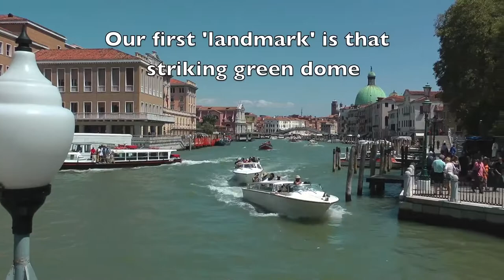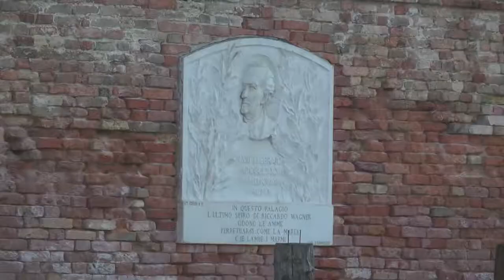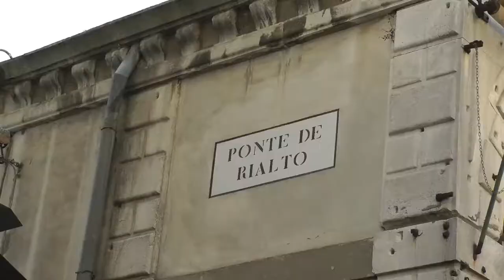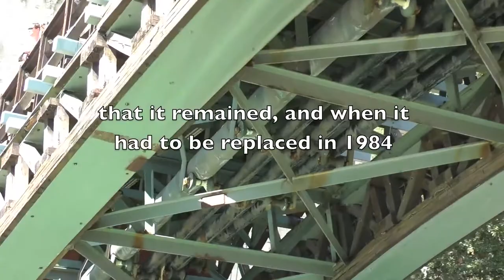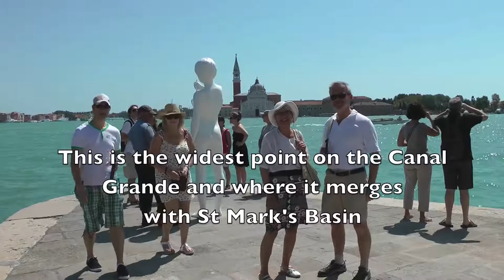A VAPORETTO TRAIL ALONG THE GRAND CANAL, VENICE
One of the Tourist spot in VENICE.
The banks of the Grand Canal are lined with more than 170 buildings, most of which date from the 13th to the 18th century, and demonstrate the welfare and art created by the Republic of Venice. The noble Venetian families faced huge expenses to show off their richness in suitable palazzos; this contest reveals the citizens’ pride and the deep bond with the lagoon. Amongst the many are the Palazzi Barbaro, Ca' Rezzonico, Ca' d'Oro, Palazzo Dario, Ca' Foscari, Palazzo Barbarigo and to Palazzo Venier dei Leoni, housing the Peggy Guggenheim Collection.[1] The churches along the canal include the basilica of Santa Maria della Salute. Centuries-old traditions, such as the Historical Regatta [it], are perpetuated every year along the Canal.

Because most of the city's traffic goes along the Canal rather than across it, only one bridge crossed the canal until the 19th century, the Rialto Bridge. There are currently three more bridges, the Ponte degli Scalzi, the Ponte dell'Accademia, and the controversial Ponte della Costituzione from 2008, designed by Santiago Calatrava, connecting the train station to Piazzale Roma, one of the few places in Venice where buses and cars can enter. As was usual in the past, people can still take a ferry ride across the canal at several points by standing up on the deck of a simple gondola called a traghetto, although this service is less common than even a decade ago[when?].

Most of the palaces emerge from water without pavement. Consequently, one can only tour past the fronts of the buildings on the grand canal by boat.